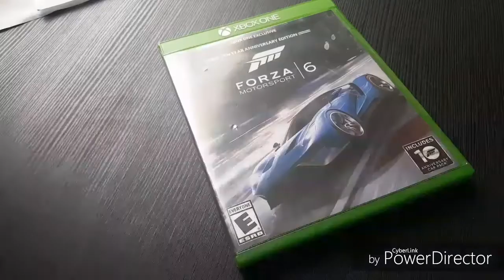Forza Speedpaint: Octavia Melody with Racing Suit HALF BODY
Octavia Melody HALF BODY made in Forza 6

DOUBLE TROUBLE! Meaning that this isn't just a BACK TO BACK MLP Forza vinyl art. It's also a BACK TO BACK vinyl art that SURPASSED the 1000 layer threshold within 3 days. THAT'S MIND BOGGLING

Duration (in real time) 1.6 hours

1.  Foul language
2.  Spam
3.  Bullying to other individuals
4.  Racism and sexism. (No sex jokes)